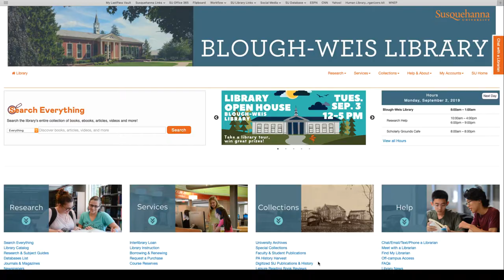Chat with a Susquehanna University Librarian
The Blough-Weis Library chat service offers immediate help for your research needs! Watch this short video to see how to access the chat option.